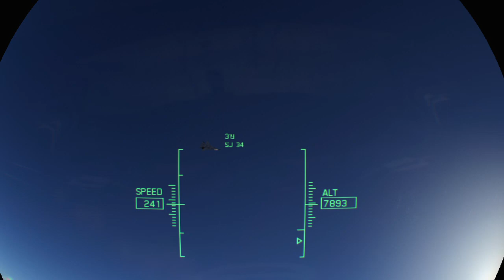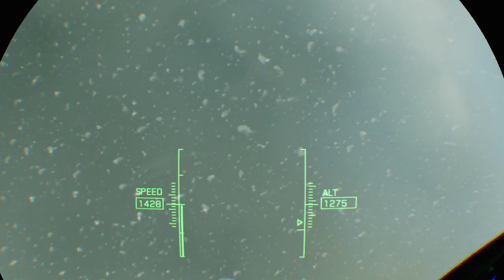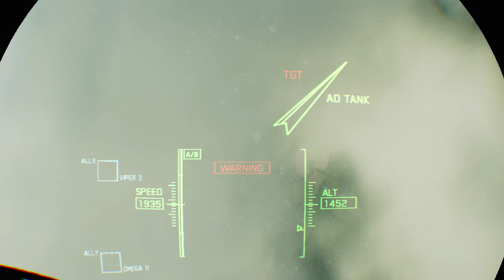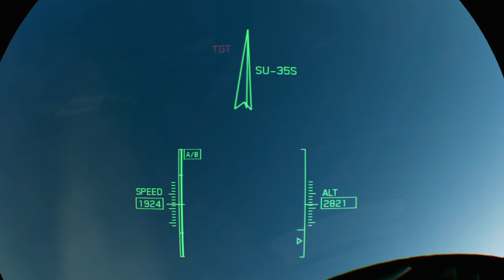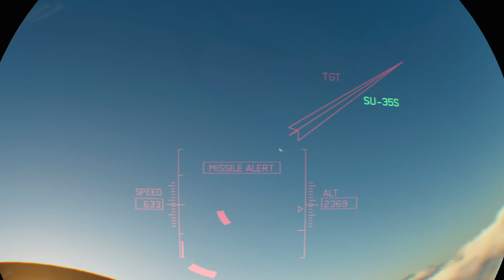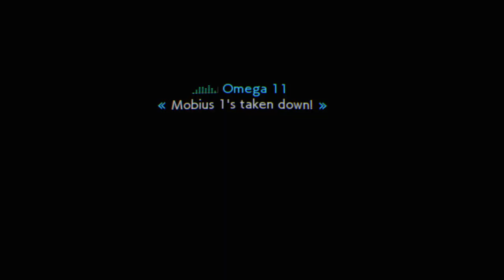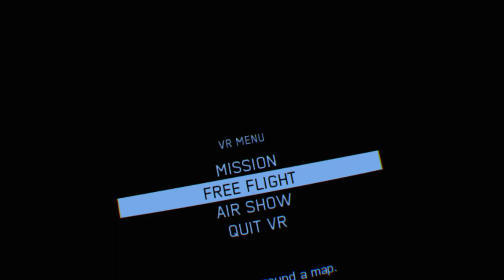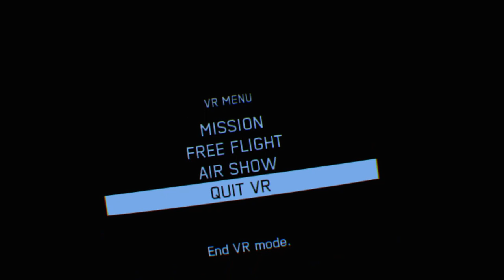Ace Combat 7 Skies Unknown Live VR Gameplay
BLUE MACAW 1 is a entertainment channel ...Rio Fan made Music Videos, Vlogs, Funny Videos, super Slow Mode Videos ... And hopefully more soon ... If this channel is the place 4 u then please Subscribe I'm also planning to sell products too... I'm wanting to give out tickets to 6 flags. but it does not look like I'm going to be doing that right now. im also a gamer ... I make custom songs too. they are copyright .. soo I try my best to make is sound official note I do not take clame of the original make of the songs.I only take claim of edits and effects . remember its the owners choice for cash splitting other then that I take clame of the effort effects on my rio videos not the movie.. as rio rightfully belongs to Blu-Sky™ FOX. AMV VIDEOS IS FOR PUBLIC ENTERTAINMENT USE ONLY.